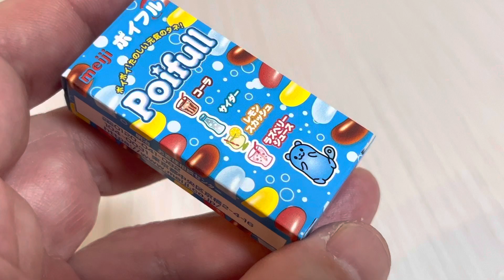🇯🇵meiji poifull ポイフル😝